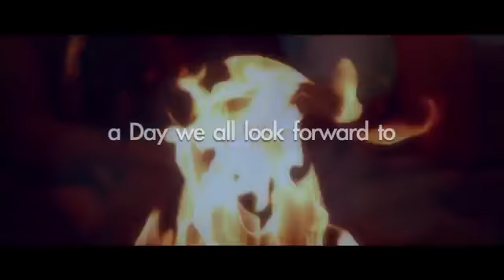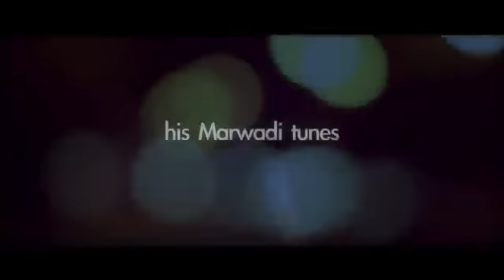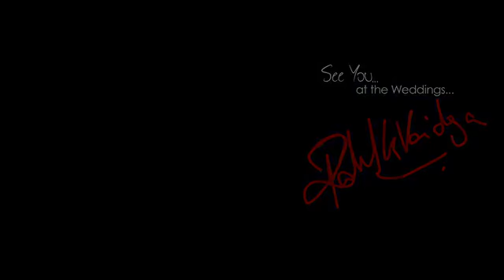Rahul vaidya showreel